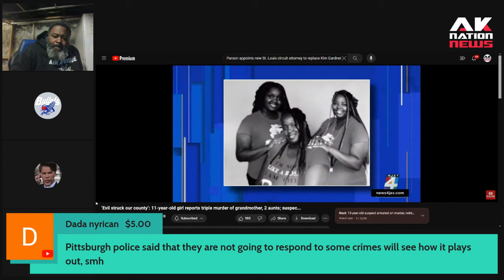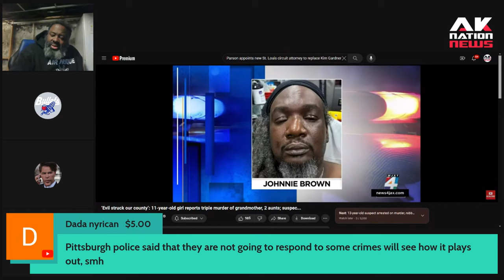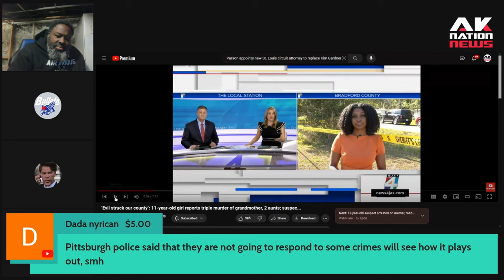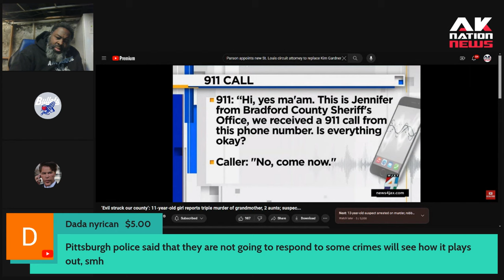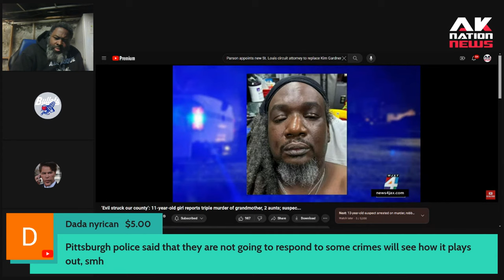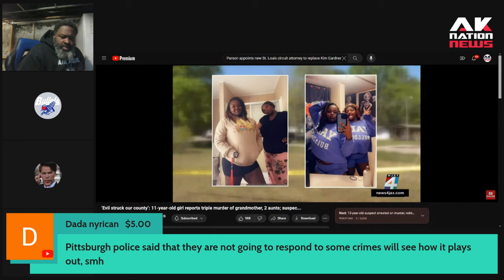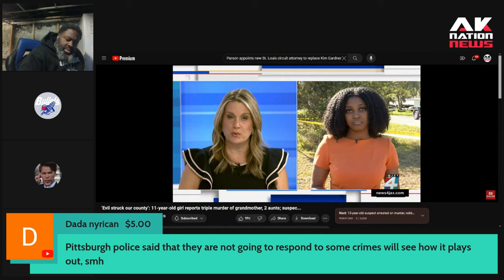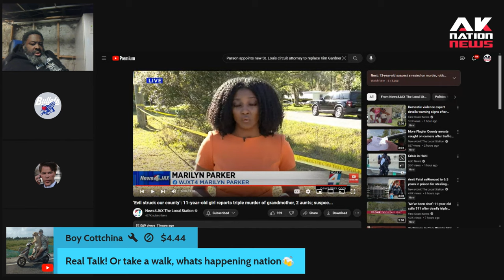BLM Silent after a Black mom and her two adult daughters are murdered fighting off attacker.